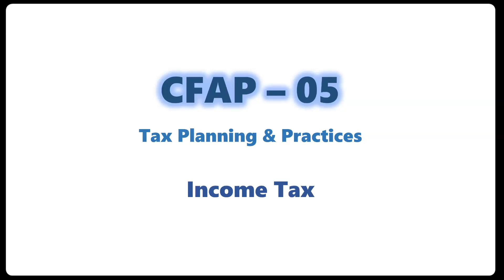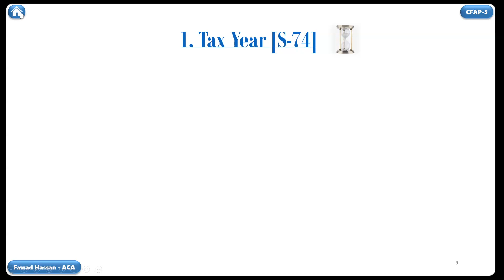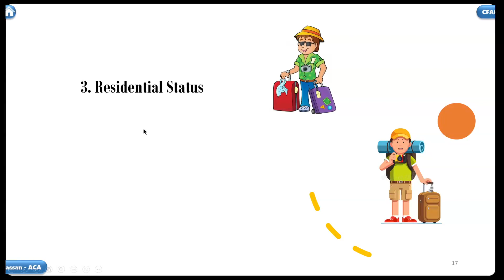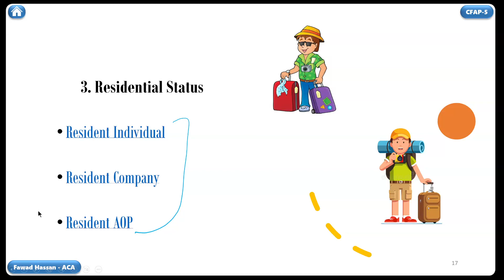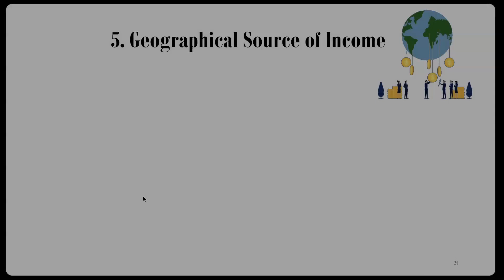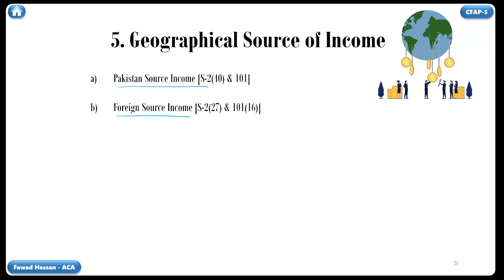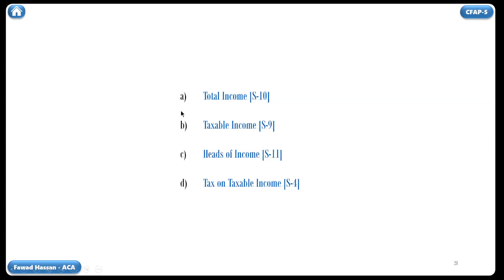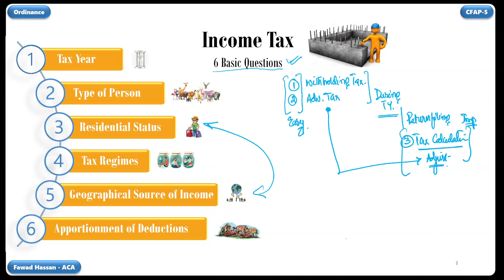CFAP5 | 6. Six Basic Questions - Overview